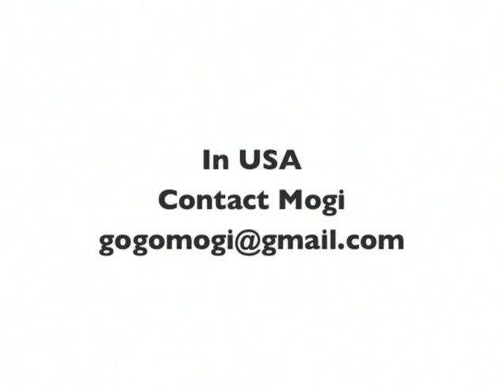Mogi Hair Pfizz combs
Haircut Tutorial